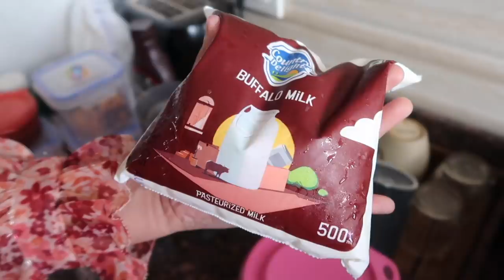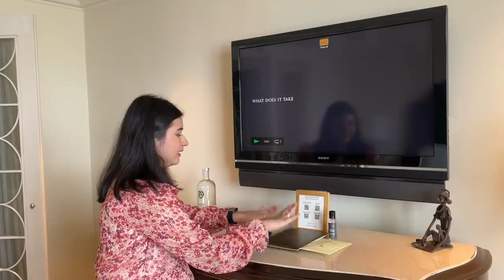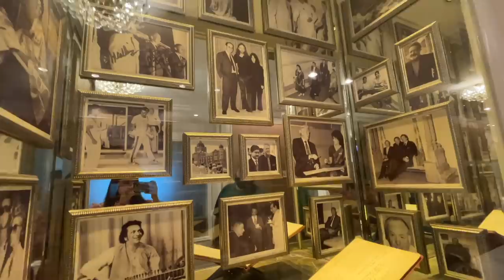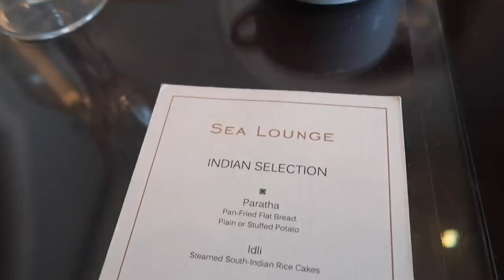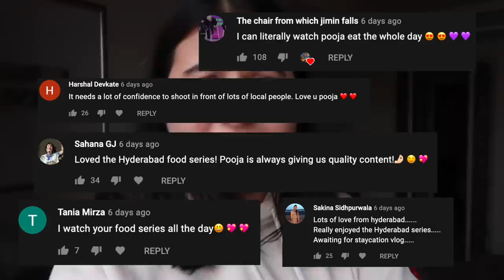Luxurious Staycation in Taj Mahal Palace | Room Tour With Sea View, High Tea Buffet & Breakfast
Hello GGSquad, How are you? In this video, I show you the Taj Mahal Palace Hotel in Mumbai. From luxurious high tea buffet, beautiful architecture to grand room and mesmerising view, this video has it all. Sit back and enjoy ❤️ Ps.

The room should be approximately 20,000 INR without breakfast. High Tea costs 2500 INR per person.

Time Stamps

00:00 Intro
1:42 Country Delight (ad)
3:41 Taj Mahal Palace
4:20 Room Tour
8:10 High Tea Buffet
15:15 Chill
16:37 Good Morning
17:05 Breakfast Buffet & Overall Stay